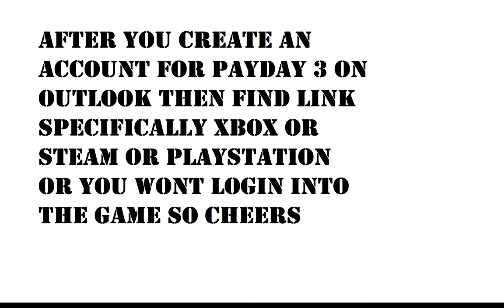Payday 3 - Cant login easy fix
Five second video of a written description of how I got it to work...